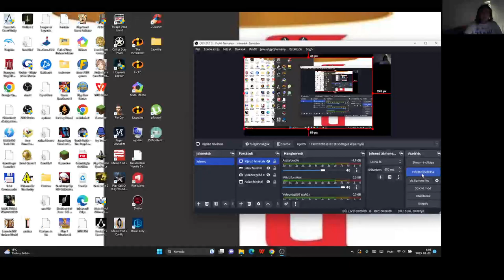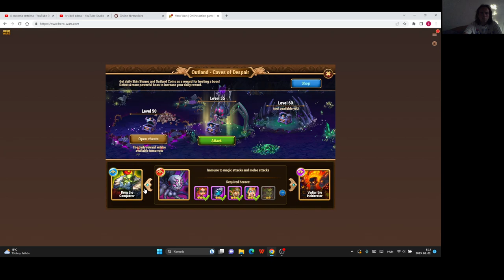Hero Wars Gameplay #20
Dungeon: 101-120